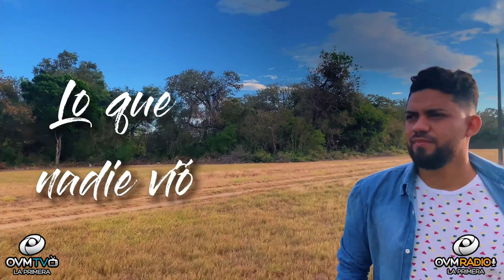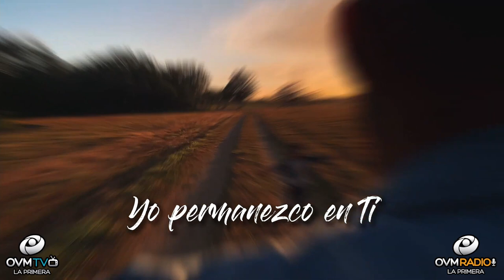El salmista costarricense viene a presentarnos su última canción PADRE DE AMOR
GARY SANDOVAL nació en Costa Rica. Desde muy niño fue apasionado por la música y a sus 14 años conoció al Señor en una Iglesia llamada Peniel.
A sus 17 años inicio su ministerio, llevando el mensaje de salvación por medio de sus canciones, teniendo como enfoque la adoración en la música congregacional.

Su principal objetivo  es dar a conocer a Jesús a los que no conocen de Él, además ser parte de la generación de adoradores que crean una atmosfera para adorar a Dios.

Viene a presentarnos PADRE DE AMOR, un tema escrito por Gary Sandoval Palma y producida por Willy Gonzalez. Es una balada pop, un single que pertenece a un EP llamado Amor Puro que aún está  en producción.

PADRE DE AMOR habla del amor de Dios como nuestro Padre, incondicional, su grandeza que sobrepasa cualquier paternidad en la tierra, de demuestra que no hay límites para el amor que siente Dios por sus hijos y su creación.